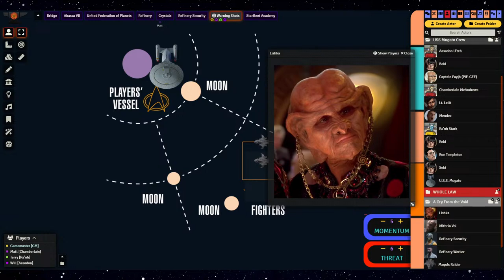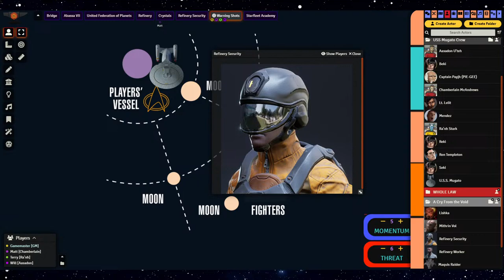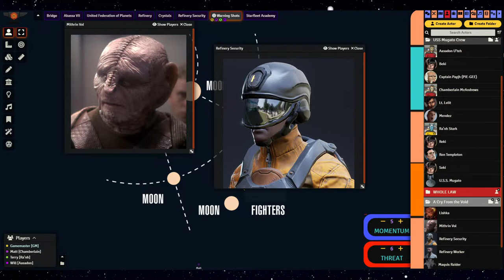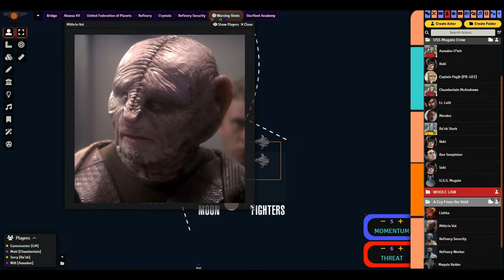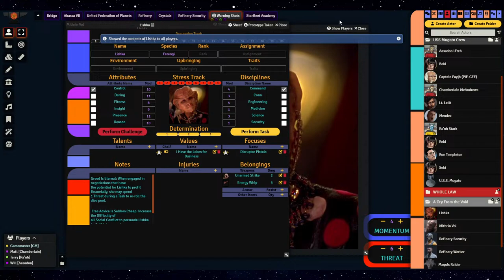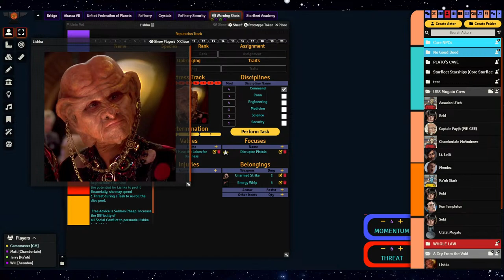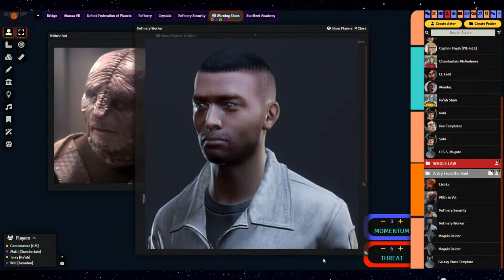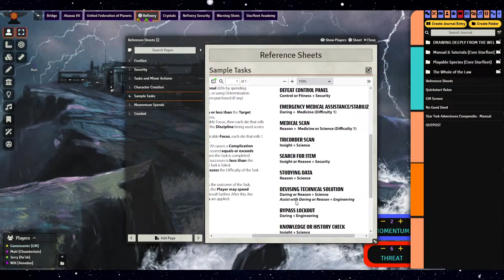Star Trek Adventures 2d20 RPG by Modiphius - Actual Play - A CRY FROM THE VOID Part One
This is the Star Trek Adventures 2d20 RPG by Modiphius. We are playing A CRY FROM THE VOID Part One from the Strange New Worlds Adventure book. We are using the Foundry VTT with fan-made unofficial modules. This is the raw feed of our actual play so we won't be able to interact with chat during the session.

The Crew of the USS Mugato:
Captain Payjh - Efrosian (NPC)
Executive Officer Commander Asadon U’teh - Betazoid (Will)
Helmsman Ensign Chamberlain McAndrews - Human (Matt)
Chief of Security Lieutenant Ra’nh Stark - Andorian  (Terry)
Medical Specialist Seki - Vulcan (NPC)
Ensign Mendez - Human (NPC)
Engineer Ron Templeton -  Human (NPC)
Communications Officer Lt. Lelit - Human (NPC)